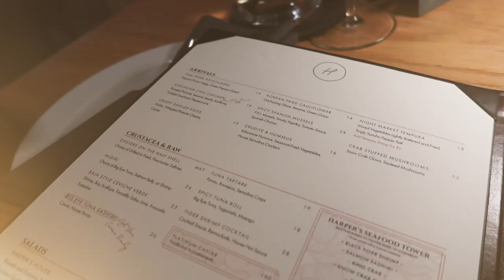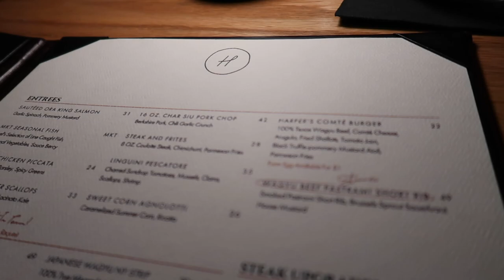VLOGMAS🎄 | Pregnancy Brain 😅🧠 + Girls night out at Harpers Steak House💃🏽🥂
Hey Gems! Come with me to a girls night out in dallas Texas at Harpers steakhouse !
Hopefully it is not too late for me to jump into

I loved getting to hang out with my friends and celebrate the wins of   @MsNaturallyMary and Karis. It was a fun time!

My overall thoughts of the restaurant are that some dishes can be hit or miss. The truffle fries were yummy and my catch of the day fish was pretty good! If you are a crème  brûlée  kinda person, I would 10/10 recommend it. It is shareable, so go with friends!